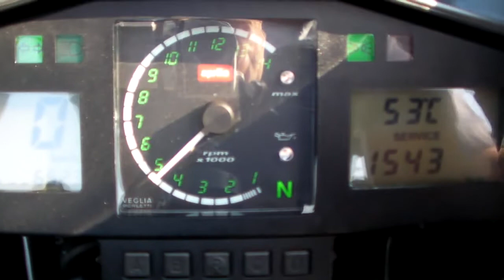aprilia RS250 Diablo 2002 1606121093 ｋ